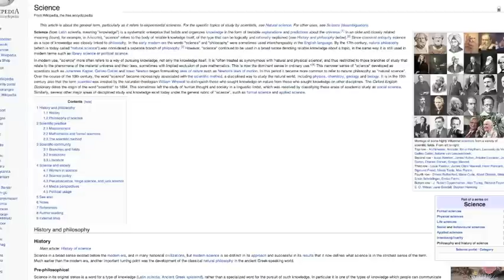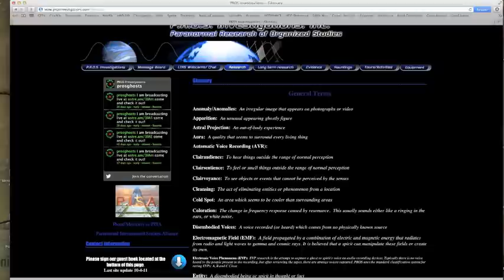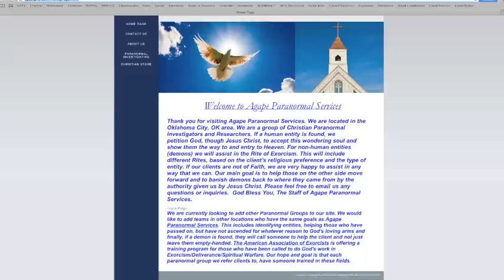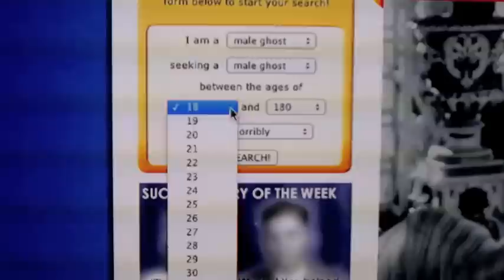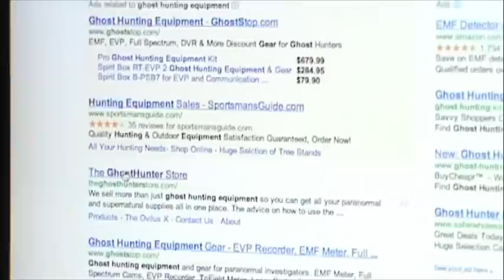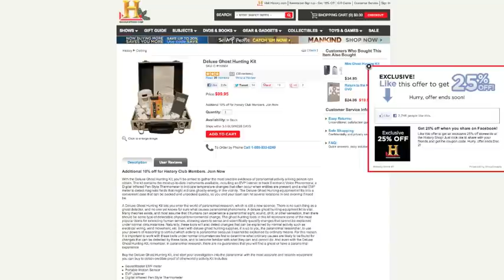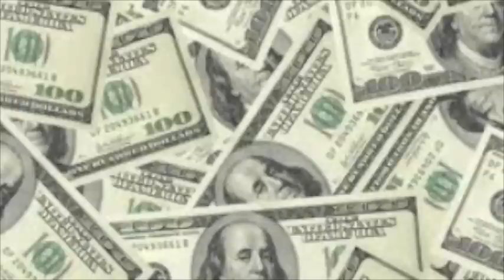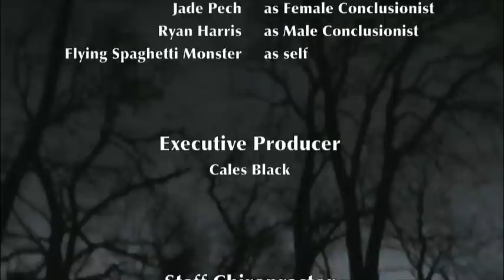Ghostbusted! The Scientific Search for Ghost Hunters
A documentary made for Dr. Caleb Lack's "Science vs. Pseudoscience" course at the University of Central Oklahoma. In it, Jade Pech and Ryan Harris attempt to take a scientific look at the tools and methods of so-called "ghost hunters" to determine if they are really being scientific or not.